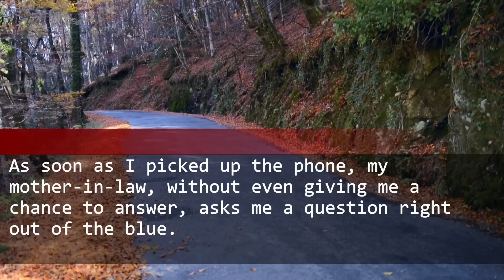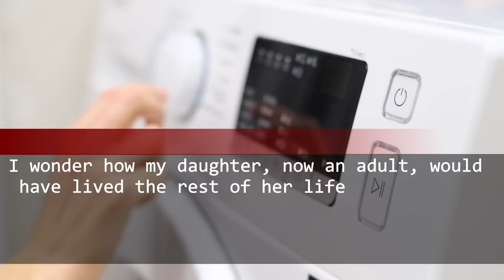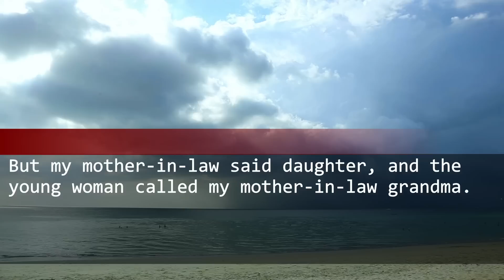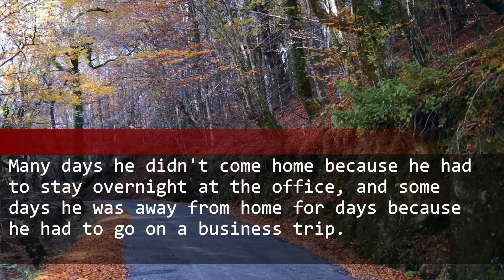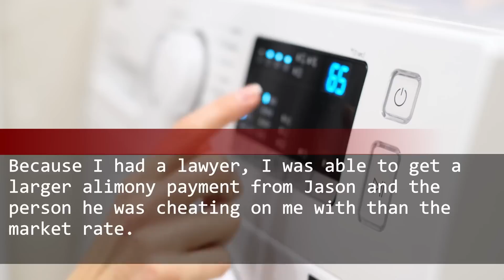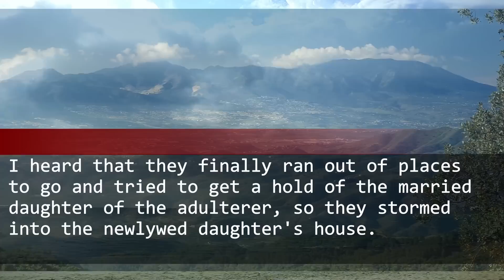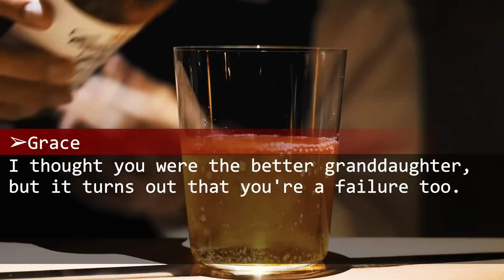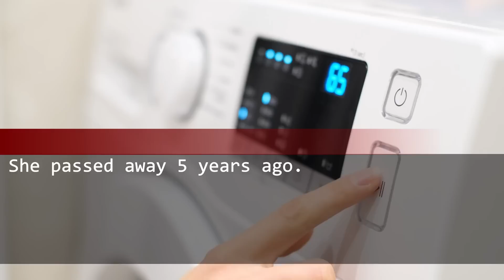I got a sudden angry call from my mother-in-law, she asks why I didn't attend my daughter's wedding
My mother-in-law called me out of the blue in anger, and when I told her the truth...